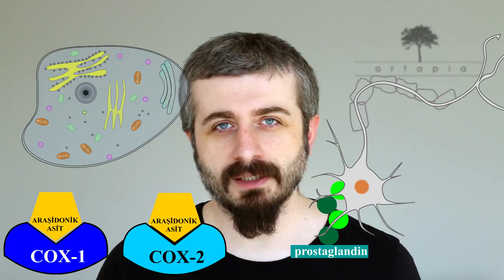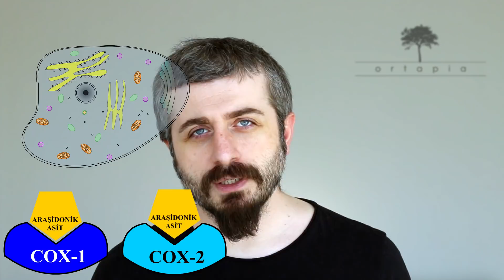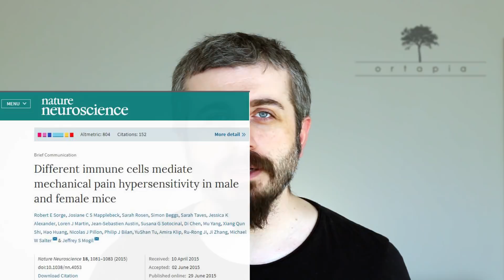Ağrı Kesiciler Nasıl Çalışır?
Ağrı neden oluşur? Bizim için faydalı mıdır yoksa zararlı mı? Peki ağrı kesiciler nasıl çalışır? Ağrı kesiciler ağrının kaynağını ortadan kaldırabilir mi? Tüm bu soruların cevapları yeni videomuzda